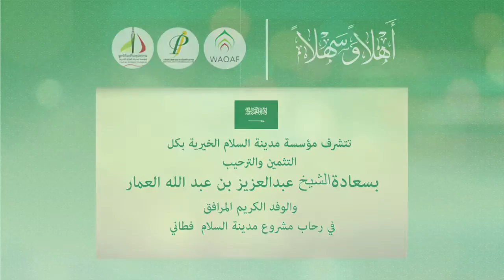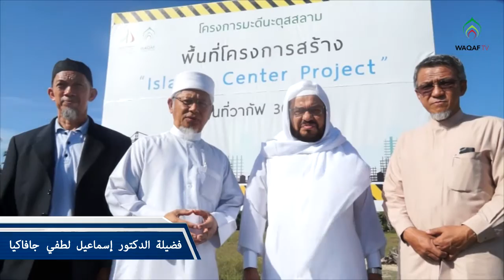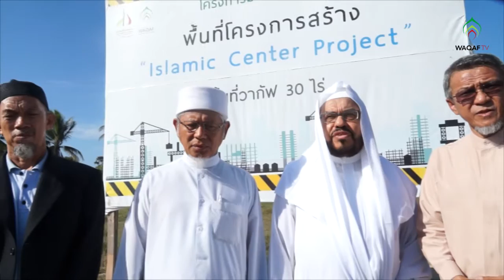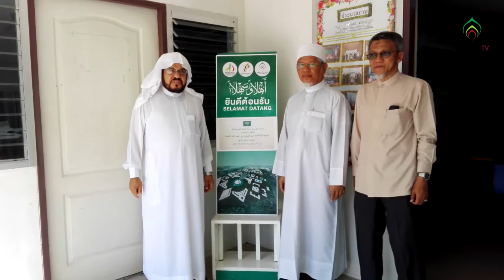Sheikh Abdulaziz Al-ammar from Saudi Arabia visited Madinah Al-salam